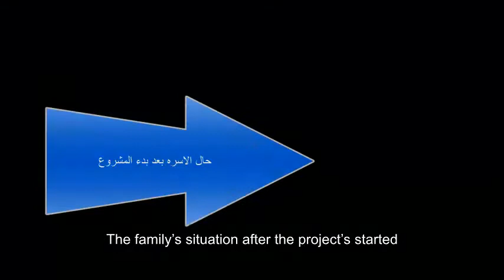Yogurt, Beds & Medicine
Meet Reda Ibraheem, a widow in Egypt.  When Finding Freedom through Friendship (FFF) & Council of Services and Development (CSD) met Reda and her two daughters they were malnourished and exhibited a calcium deficiency resulting in difficulty walking.   In addition, the family had few basic assets such as beds.

Today, after a year in the program with monthly food supply and medicine, Reda and her three daughters and one son are healthy and able to perform daily chores and go to school.

One of our many fond memories, is how the Mareena, the six-years old would wait for Marian (the facilitator) for the food delivery just for the yogurt!   Before Marian was out the door, most of the yogurt was gone!
Today, Reda now raises sheep and sell them to market to sustain her family.

A success story of reversal of poverty.
Inspire.  Empower.  Sustain.